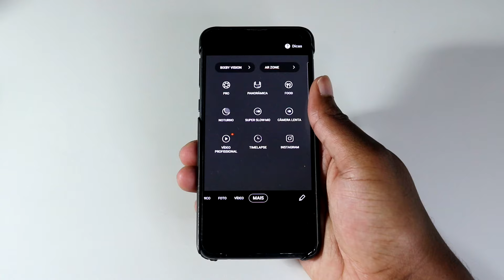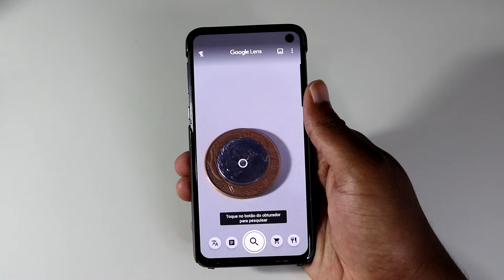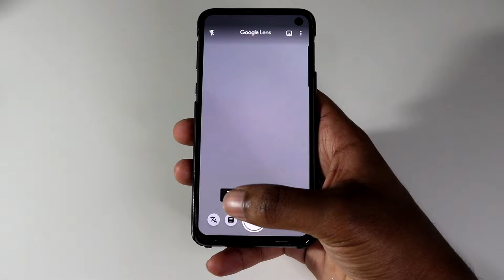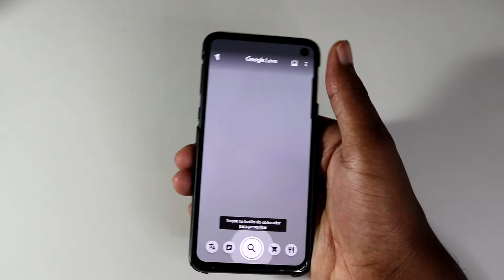Esse aplicativo te ajuda a identificar qualquer coisa - App do Google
Aplicativo do google que te ajuda a identificar qualquer coisa.

Por favor, marque a caixa do reCAPTCHA para prosseguir para a página de destino. Depois aguarde 9 segundos e clique em pular anuncio.